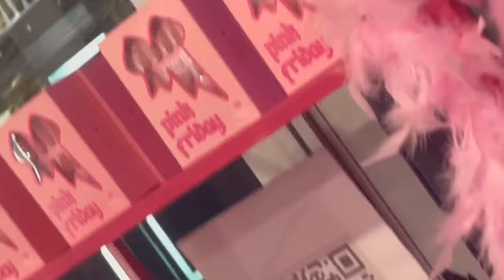BEST FRIENDS TAKE ROLLING LOUD 2024 (Vlog)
Today's vlog is our 4 days at Rolling Loud with Forever 21! It was our first festival all together, and we had a blast!

Happy Festival Season everyone! :)